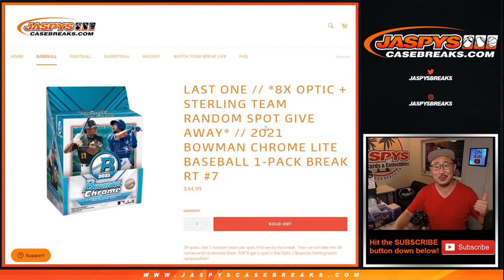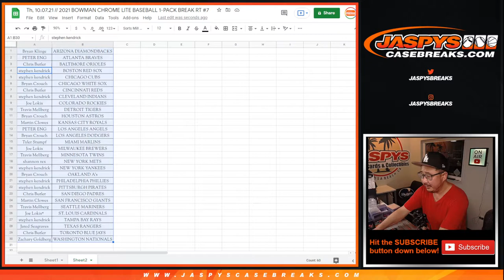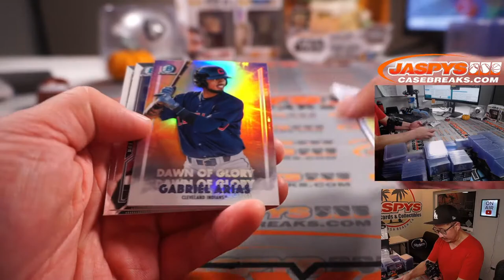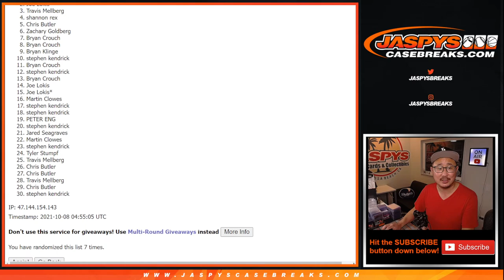Th, 10.07.21 // 2021 BOWMAN CHROME LITE BASEBALL 1-PACK BREAK RT #7